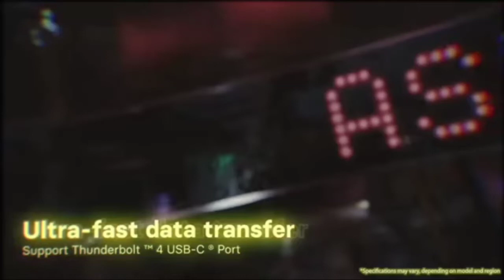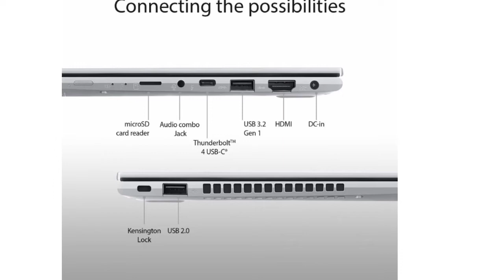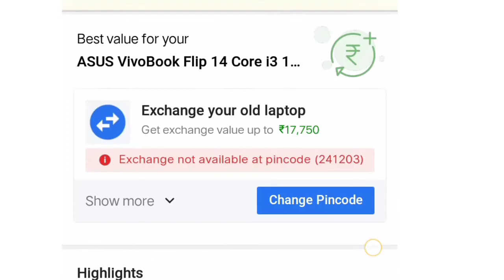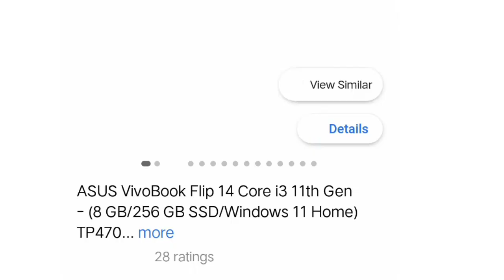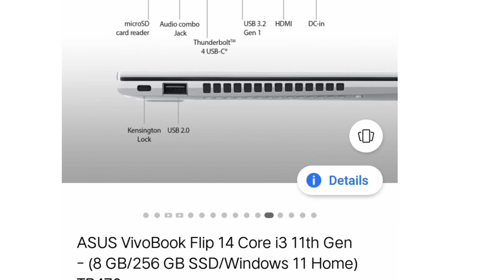asus vivobook flip 14 unboxing | asus vivobook flip 14 review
asus vivobook flip 14 gaming
asus vivobook
Asus vivobook flip 14 core i3 11th gen
asus vivobook ultra 14 i3 11th gen